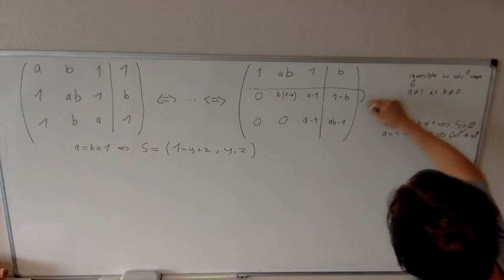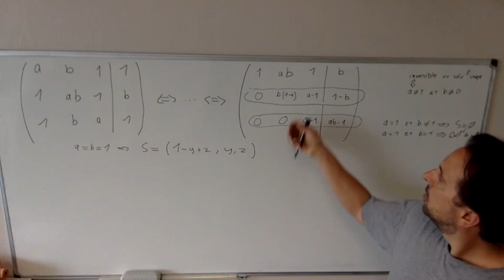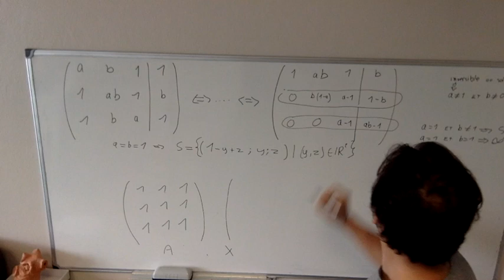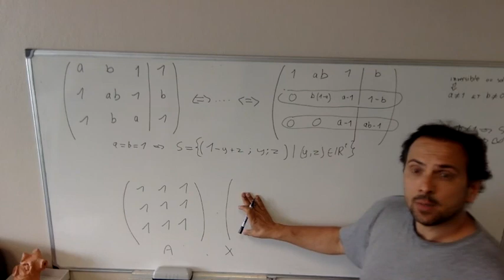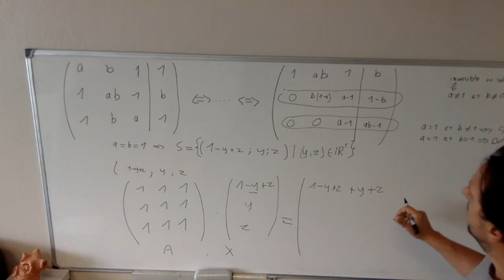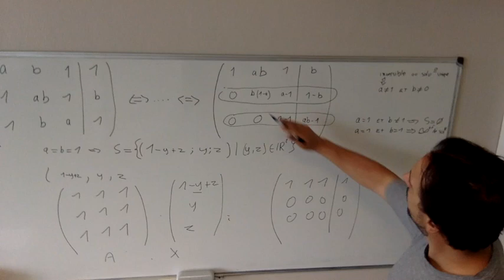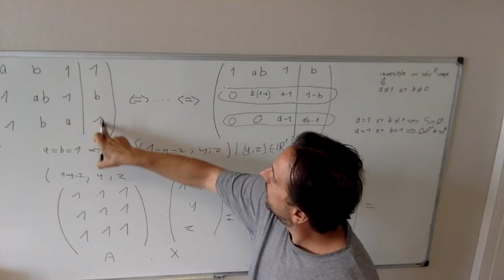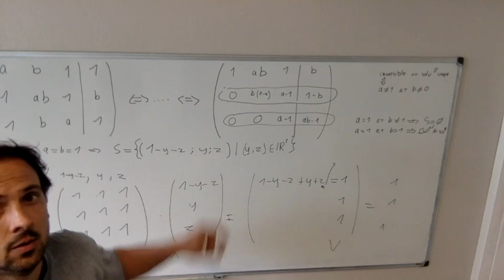Pivot de Gauss : vérifications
Comment vérifier une solution unique et un ensemble infini de solutions en un simple produit matriciel.
Comment localiser une erreur.